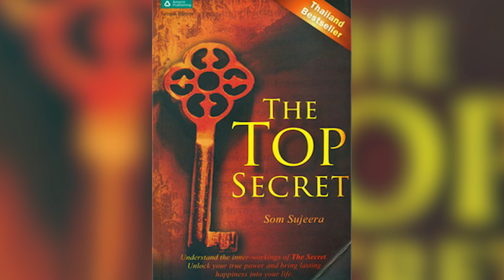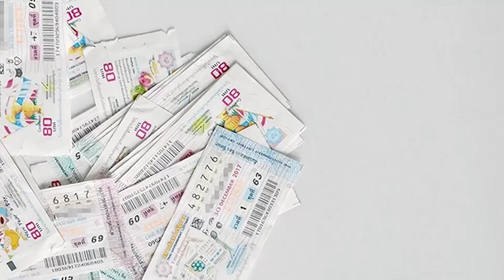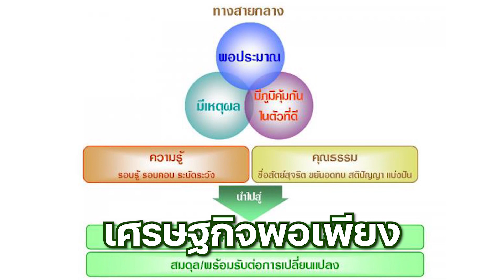สิ่งที่หายไป ของเกษตรกรไทย! l เกษตรปลอดภัย เกษตรไกอาร์